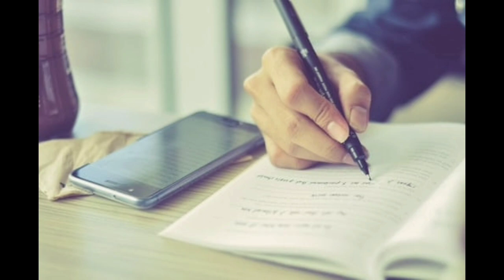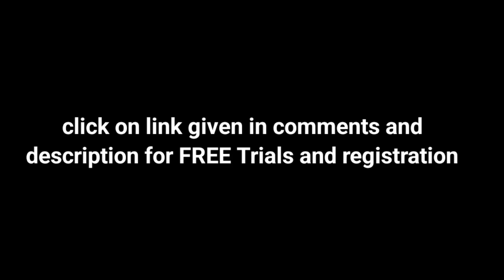MDCAT CHEMISTRY LECTURES |54/54 🔥💯 Recommended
Mdcatains this will helps you alot in preparation of mdcat Chemistry just in 2 months

FREE CLASSES of CHEMISTRY are FROM Tomorrow (7 July till 9 July)

PAID CLASSES FROM 13 july